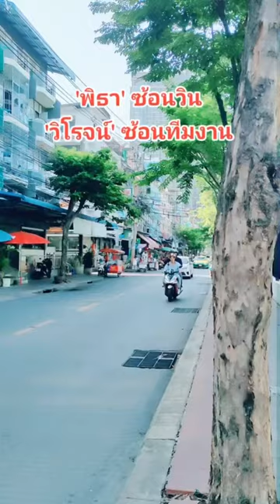พิธา นั่งวิน วิโรจน์ ซ้อนทีมงาน